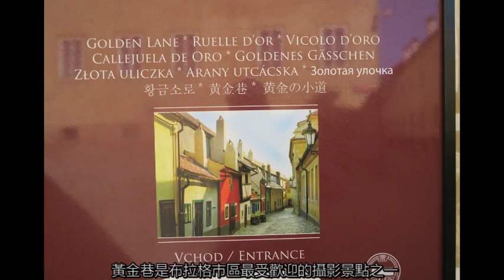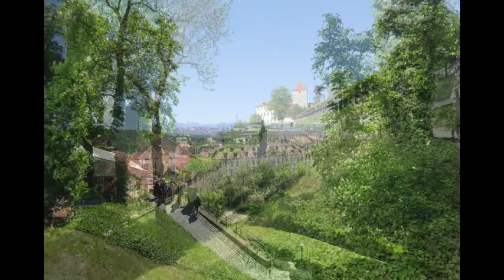leeyingchih videw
liyin 布拉格老城區